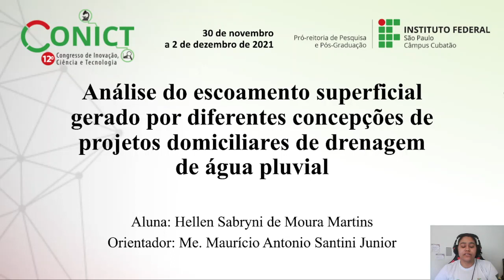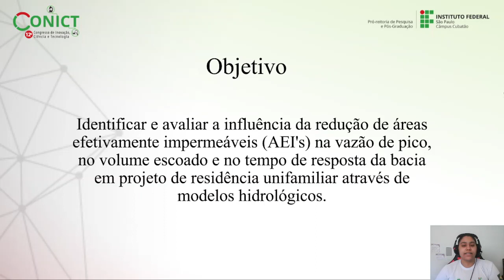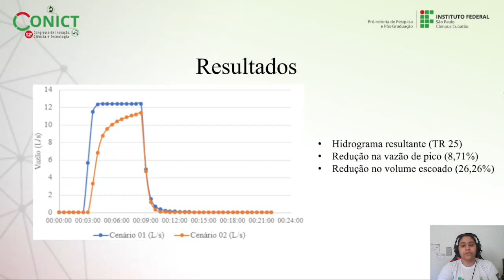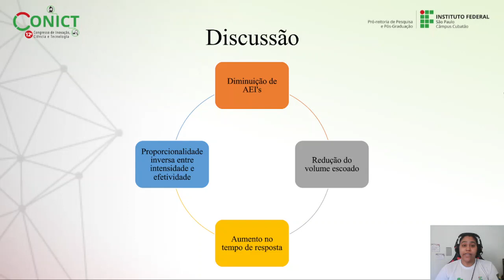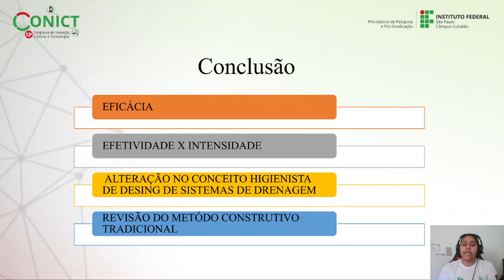AP.CONICT 2021 - ANÁLISE DO ESC. SUP. GERADO POR DIFERENTES CONCEPÇÕES DE PROJETOS DE DRENAGEM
ANÁLISE DO ESCOAMENTO SUPERFICIAL GERADO POR DIFERENTES CONCEPÇÕES DE PROJETOS DOMICILIARES DE DRENAGEM DE ÁGUA PLUVIAL